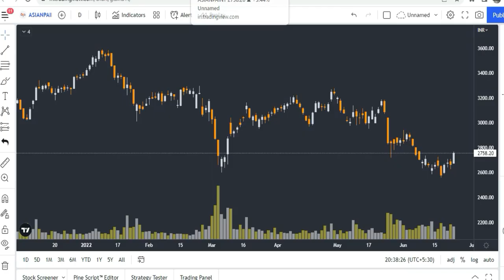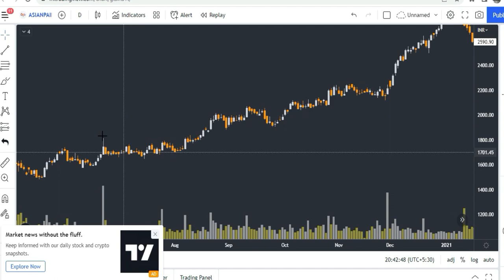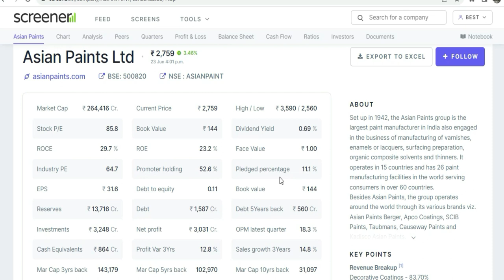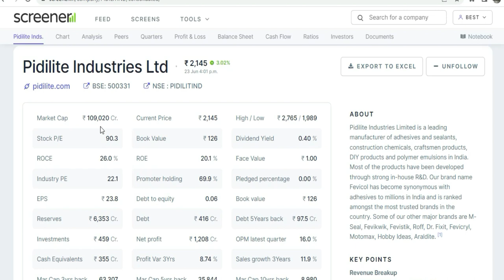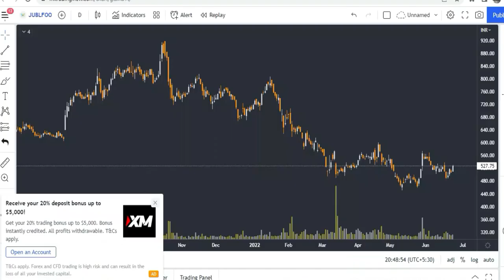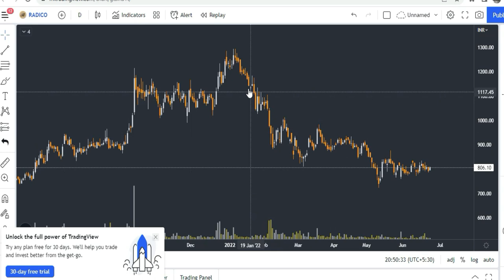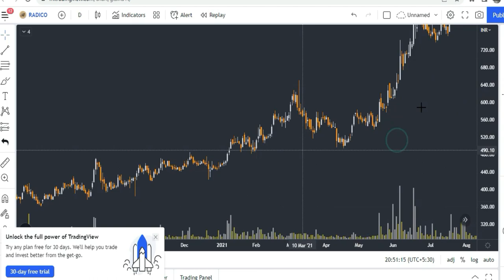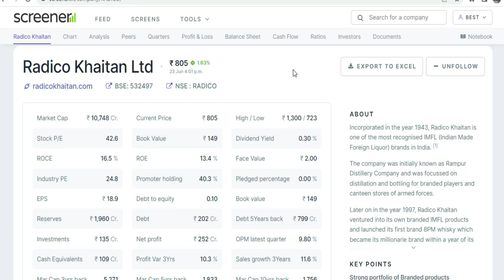पांच Monopoly शेयर जिसमें कर सकतें हैं हर गिरावट में निवेश | Stocks Bazaar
Gadgets Used : -

Our Mic : -

Our Camera : -

Our Laptop : -

Our Tripot : -

Gaming Headphone : -